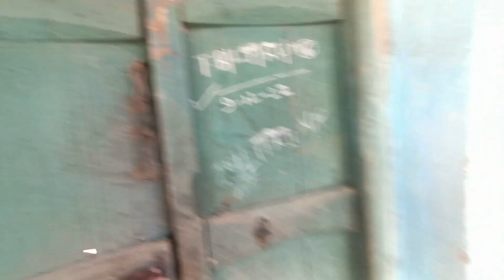Didi Ka Happy Birthday 🎂🥳|| Sanat Bhagat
Hello friend's
 my name is Sanat Bhagat and well come to my  you tube channel SB Vlog. Dosto Mai apni chhoti si dincharya aplogo se share ki h ummihd h aplogo ko pasnd ai hogi pasnd ai to like nai to dislike Kar sakte h..

Mobile:-Oppo F19Pro😎
Tripod:- Mera Apna Hath
Lens:- 48MP